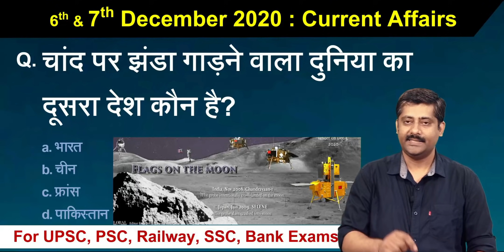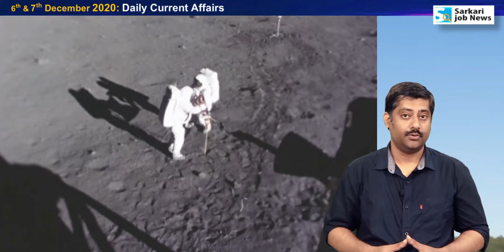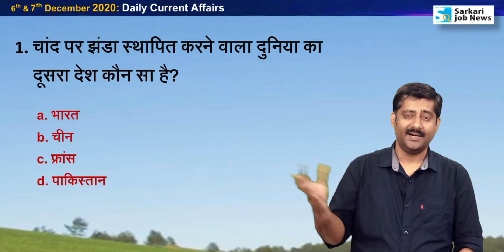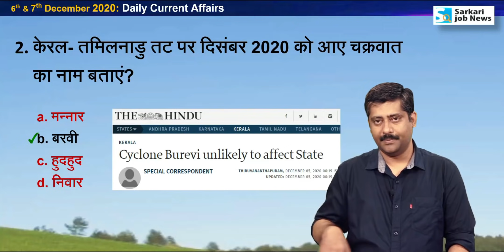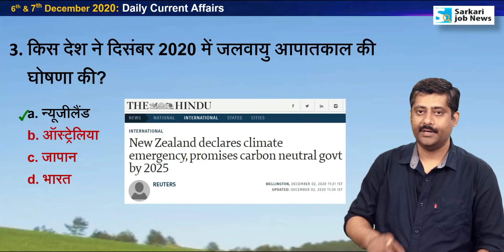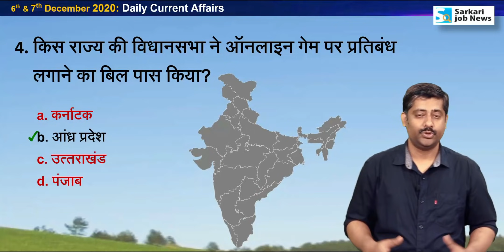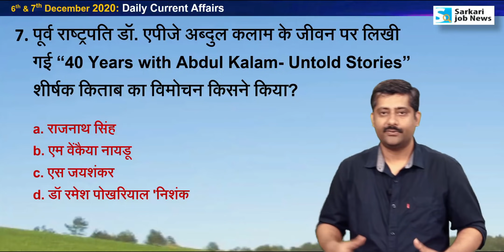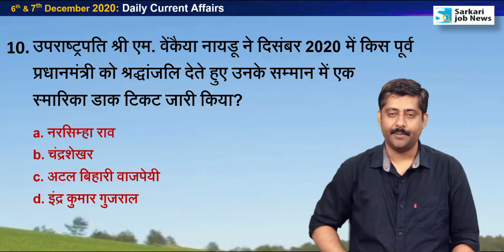6th & 7th December करेंट अफेयर्स | Daily Current Affairs 2020 Hindi PDF details - Sarkari Job News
6th & 7th December 2020 : Current Affairs Analysis by Sanmay Prakash

✔️ Year 2020 PDF Hindi : January to November Current Affairs
MCQ with notes : 1,200+ (Hindi)
Download Charge : Rs. 61
(Note: पर्चेज करने पर दिसंबर तक अपडेट फ्री)

✔️ Year 2020 PDF English : January to November Current Affairs
MCQ with notes : 1,200+ (English)
Download Charge : Rs. 69

✔️ Year 2019 PDF Hindi Version Current Affairs

✔️ Amazon पर Year 2019 Current Affairs MCQ Book उपलब्‍ध है

जनवरी-अक्‍टूबर 2020 PDF ले चुके हैं, तो Update कैसे पाएं?

Hi,
Ye video 6th & 7th December 2020 ka Current Affairs hai. Video The Hindu & other newspaper ke news analysis se Hindi me taiyar kiya gaya hai. Aapko video se Railway Group D, RRB NTPC, SSC, IBPS, UPSC, IAS, Bank exam ki taiyari me madad milegai. Ye general awareness on current affairs pr aadharit hai.